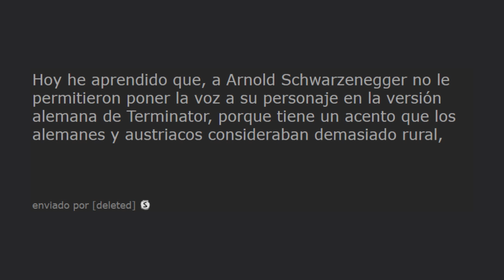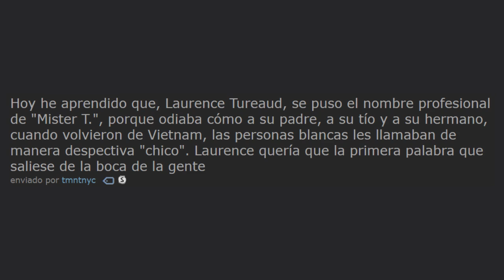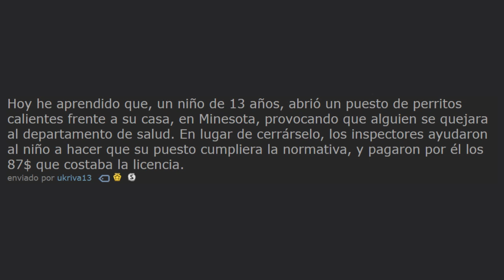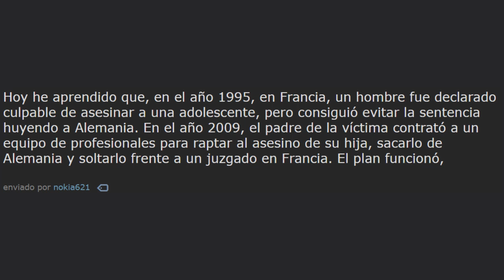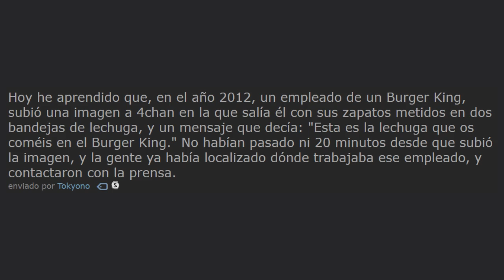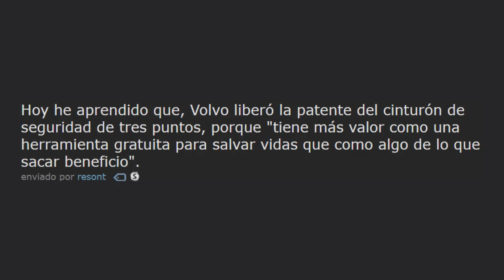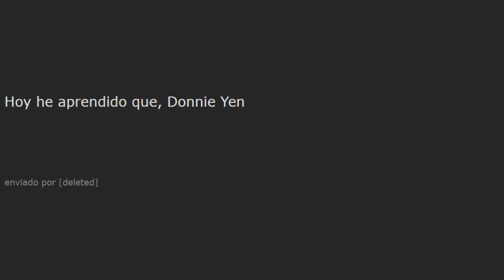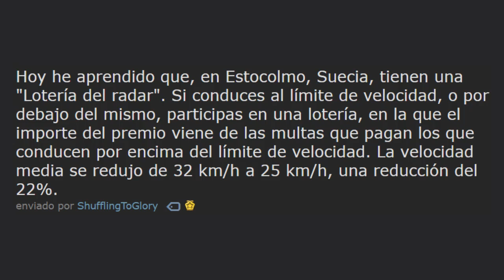Hoy he aprendido que... (Reddit/todayilearned) Vol.3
¿Qué has aprendido hoy?